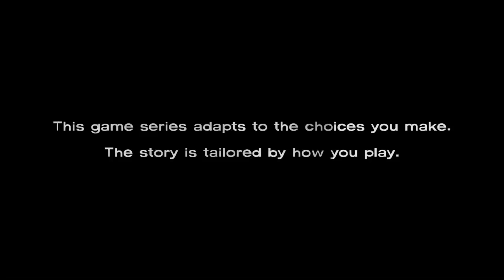The Walking Dead - Episode 3 - Part 1 - Long Road Ahead (Re-Upload)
Part 1 of Season 1 Episode 3 of 'The Walking Dead'.

The Walking Dead: Season Two is a point-and-click adventure game. The player, in control of Clementine, can direct the character around the environment, examine and interact with various scenery elements and collect and use objects to advance the story.